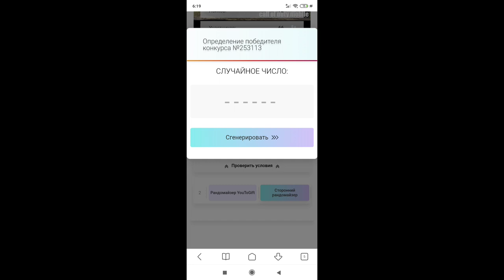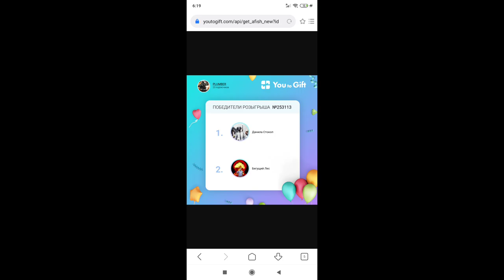Новые рулетки и слитые ящики! Боевой пропуск и Рейтинговый сезон ! Результаты Розыгрыша !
Долгожданный Боевой пропуск call of duty mobile.
Новый рейтинговый сезон call of duty mobile/
Регистрация в чемпионате cod mobile.
Слив новых ящиков, скинов и персонажей Нового сезона в call of duty mobile.
Результаты РОЗЫГРЫША 2х БОЕВЫХ ПРОПУСКОВ нового сезона call of duty mobile radioaktive agent

ЛЮБИМОЕ ОРУЖИЕ В ИГРЕ: LK24 , M4 , AK117 , ФАРАОН .
ЛЮБИМЫЙ РЕЖИМ: Обожаю играть с друзьями в королевскую битву call of duty mobile.Привет! Меня зовут Вячеслав, в последнее время заинтересовался игрой COD mobile. Если вы еще не слышали, то Call of Duty: Mobile —классная мобильная игра в жанре шутера от первого и третьего лица, разработанная компанией Tencent Games и выпущенная Activision для мобильных устройств Android и iOS.